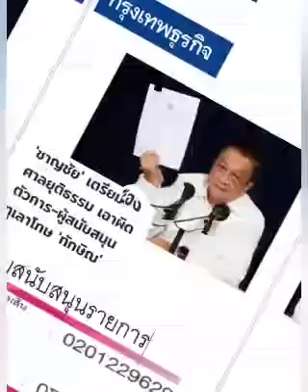แน่นะ....ชาญชัย ???